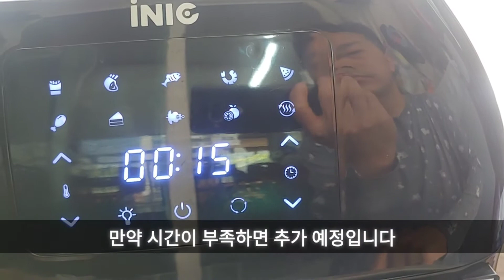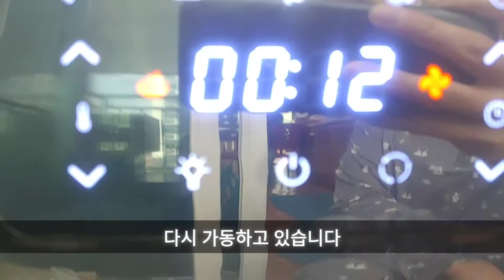에어프라이어 떡구이 구워먹기 굽는 만드는방법 만들기 굽는방법 떡꼬치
딱딱해진 떡을 에어프라이어를 이용하여 숯불에 구운것처럼 굽는
방법 영상입니다